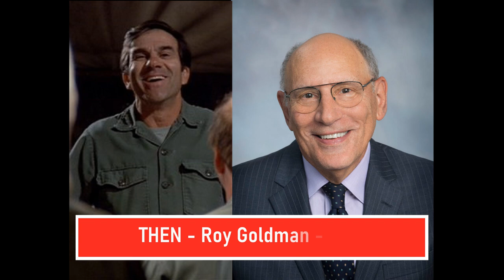M.A.S.H (1972–1983) Cast | Then and Now [How They Change] | Remember When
Hello guys in this Video you can see how the Actors of  M.A.S.H (1972–1983) have changed. You know their original Names and Ages. I'll show you how they looked in 1974 and how they look now.
A Nightmare On Elm Street Real Name and Age;
A Nightmare On Elm Street Then and Now;
A Nightmare On Elm Street How They Changed;
Trivia
The photo Potter kept of his wife Mildred on his desk was actually a photo of Harry Morgan's then wife Eileen Detchon.
Goofs
Throughout the series, Douglas MacArthur is referred to as though he is still in command of the UN forces in Korea. However, MacArthur was relieved of command by President Truman about ten months into the war; April 11, 1951 to be exact.
Quotes
Hawkeye: War isn't Hell. War is war, and Hell is Hell. And of the two, war is a lot worse.

Father Mulcahy: How do you figure, Hawkeye?

Hawkeye: Easy, Father. Tell me, who goes to Hell?

Father Mulcahy: Sinners, I believe.

Hawkeye: Exactly. There are no innocent bystanders in Hell. War is chock full of them - little kids, cripples, old ladies. In fact, except for some of the brass, almost everybody involved is an innocent bystander.

Crazy credits
In the closing credits of the episode "Tuttle", "Captain Tuttle" is listed as playing "Himself".
Alternate versions
Some TV networks aired the show with the laugh track turned on and some with it turned off. The final show however 'Goodbye, Farewell and Amen' was never supplied with a laugh track as it was thought inappropriate for the story-line.